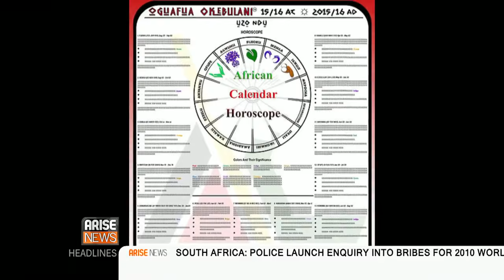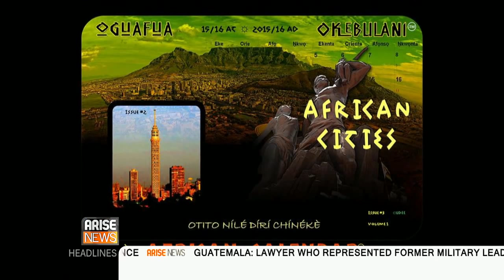Oby Onyioha on This Day Live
Simon Pusey interviews  Nigerian musician and anthropologist, Oby Onyioha, about the new African Calendar Book Series. It spotlights the continent’s prowess in Leadership, Science, Culture, Art, Religion, Great Empires, and Civilizations.

Arise News, 6 June 2015